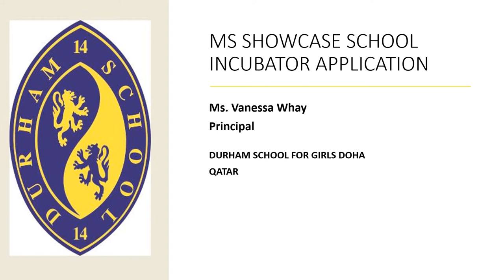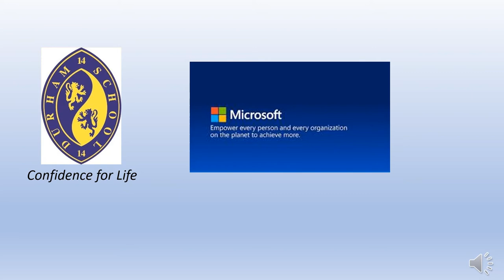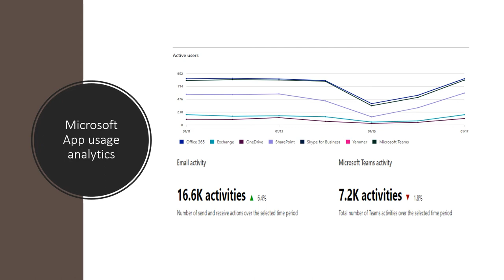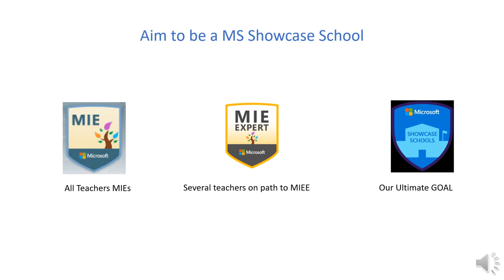Durham School selected for Microsoft Showcase School Incubator Program